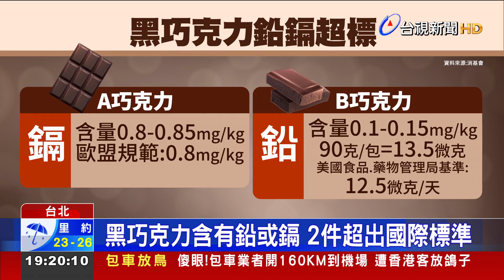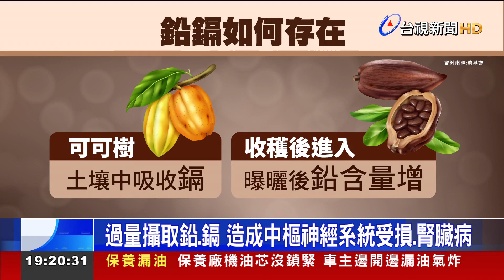消基會驗20件黑巧克力 2件鉛、鎘超國際標準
吃黑巧克力好處多，不少消費者愛吃，不過消基會抽查市售20件黑巧克力產品，發現各有一件產品，鎘、鉛含量超過歐盟標準，專家強調，過量攝取鉛、鎘會對人體造成危害，會造成中樞神經系統受損、腎臟病等，消基會呼籲應該盡速研議巧克力產品法規，好管理市面上巧克力商品，確保消費者食用安全。